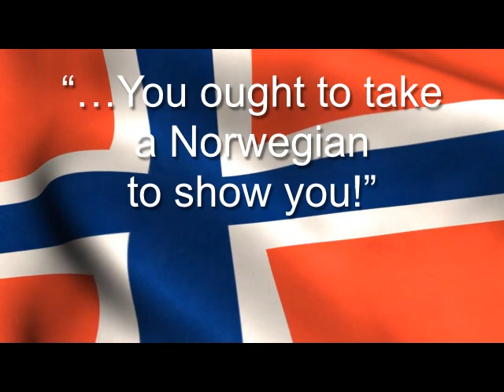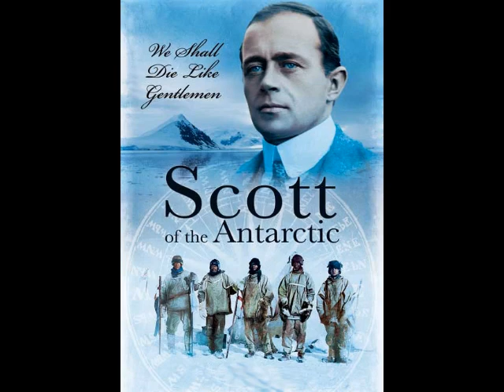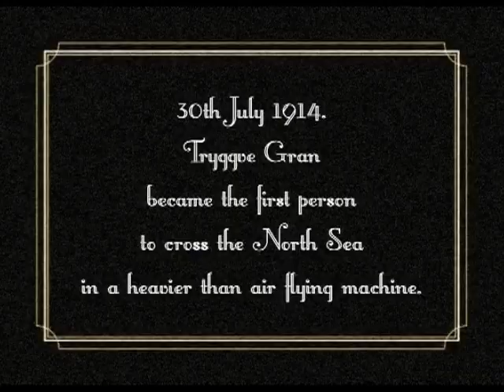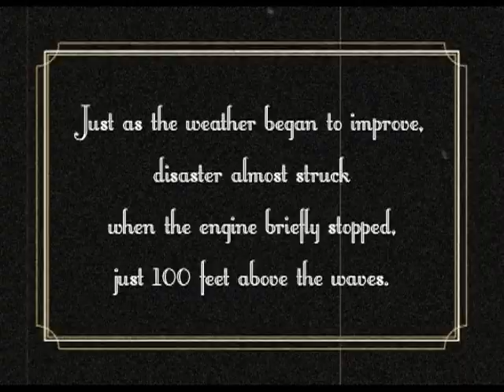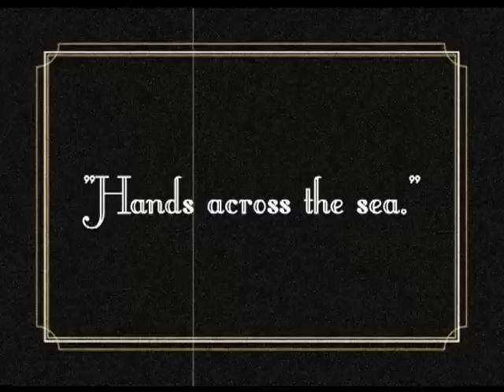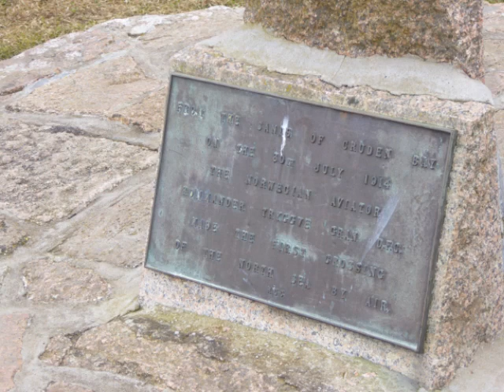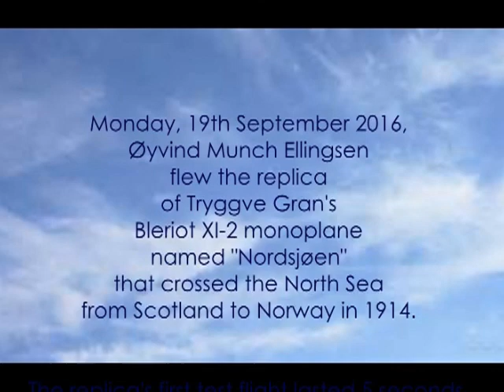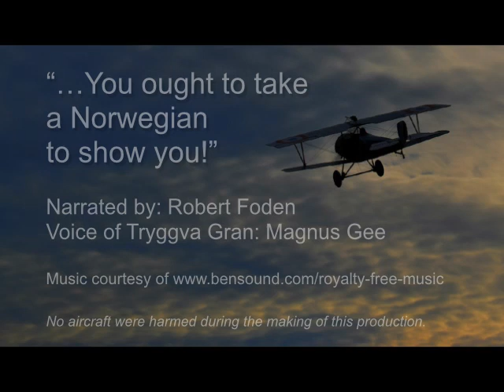"YOU OUGHT TO TAKE A NORWEGIAN TO SHOW YOU"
Robert Foden tells the story of the first flight across the North Sea, made by the Norwegian Tryggve Gran, who had been on Scott’s doomed Polar expedition two years earlier, and managed in 1914 to make the flight from Cruden Bay to Stavanger in a Bleriot monoplane. To take off he had to clear the electric tram wires on the grassy slope that he had chosen, and on the way across the North Sea a fuel cut-out caused his engine to stall and the propellers only started up on the second tank when he was 15 feet above the sea. Amidst the rocky landscape near Stavanger he managed at last to find a field, and surprise a farmer who had never seen a plane before.